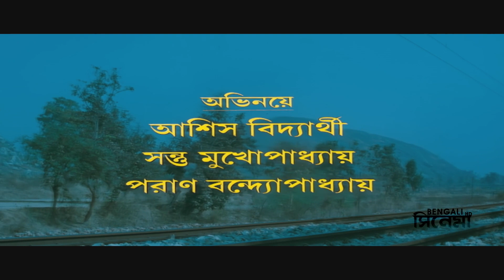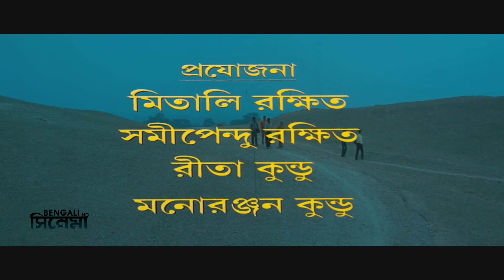Bonobhumi | বনভূমি | Bengali Movie Part 01 | Ashish Vidyarthi, Indrani H, Rudranil, Locket, Rimjhim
Watch the Bengali full movie Bhangan : ভাঙ্গন বাংলা ছবি on YouTube

Movie : Bonobhumi
Language : Bengali
Genre : Drama
Producer : Mitali Rakshit, Samipendu Rakshit, Rita Kundu, Manoranjan Kundu
Director : Swapan Ghoshal
Story : Bimal Kar
Music Director : Debjit
Lyricist : Rakesh Kumar Tripathi
Playback : Jojo, Subhamita Banerjee
Release : 2007
Starcast : Ashish Vidyarthi, Santu Mukhopadhyay, Paran Bandopadhyay, Indrani Haldar, Locket Chatterjee, Rimjhim Mitra, Rudranil Ghosh, Monami Ghosh, Bidipta Chakraborty, Chandan Sen, Rajesh Sharma, Abir Goswami